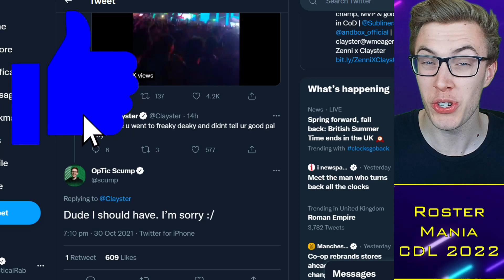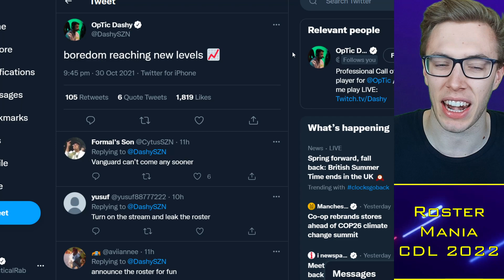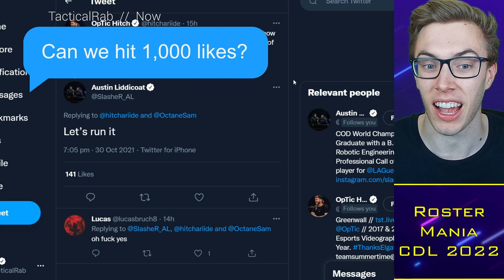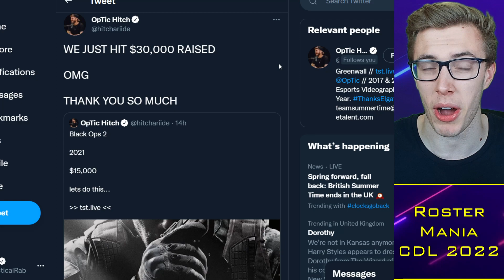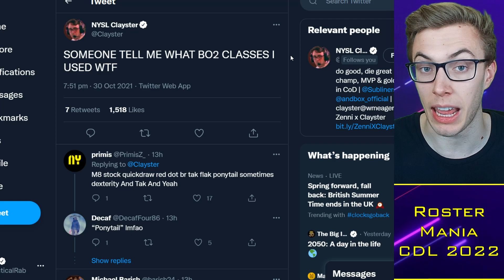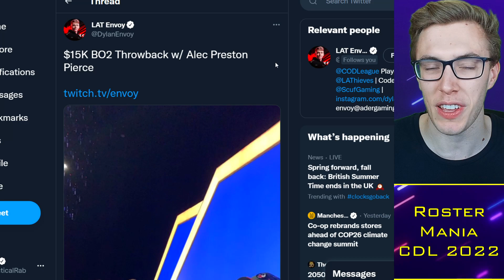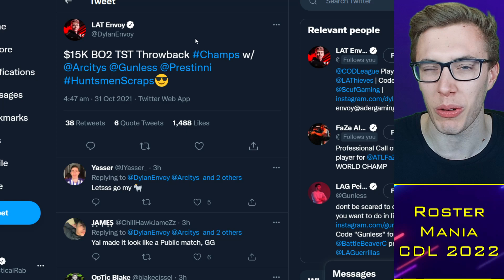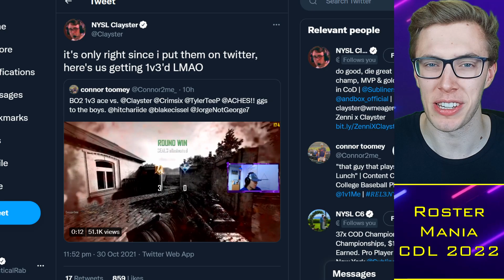Gunless ROASTS Crimsix, Dashy NOT HAPPY at OpTic Dallas Delay?! 😳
0:00 Alright guys
0:27 Intro topics
1:05 OpTic Dallas
2:45 BO2 Throwback
9:15 BO2 Remastered?
10:36 Outro

TacticalRab, Tactical Rab, CoD Esports News, CDL Competitive, Gunless ROASTS Crimsix, Dashy NOT HAPPY at OpTic Dallas Delay?! 😳

CDL 2022 Teams - Confirmed:
Atlanta FaZe: aBeZy / Simp / Cellium / Arcitys
LA Thieves: Drazah / Envoy / Kenny / Octane
LA Guerrillas: Asim / Huke / Gunless / SlasheR
Minnesota Rokkr: Standy / Priestahh / Attach / Maniak
Toronto Ultra: CleanX / Bance / Cammy / Insight
Seattle Surge: Pred / Mack / Sib / Accuracy
Florida Mutineers: Havok / Owakening / Skyz / Davpadie
New York Subliners: Neptune / HyDra / Crimsix / Clayster

CDL 2022 Teams - Rumoured:
OpTic Dallas: Shotzzy / Scump / iLLeY / Dashy
London Royal Ravens: Afro / Nastie / Gismo / Zer0
Washington "Demon Cats": Methodz / Vivid / Paulehx / TJHaLy
Paris Legion: FeLo / Temp / Decemate / John